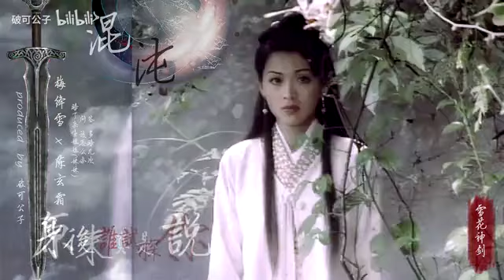(Mỹ nhân xưa) Chị em song sinh Mai Giáng Tuyết x Trần Huyền Sương - phim Tuyết Hoa Thần Kiếm